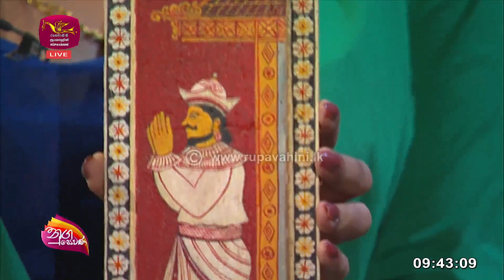Nugasewana | අත්කම් නිර්මාණ - ලස්සන සජීවී බෝනික්කන් නිර්මාණ |2023-05-26|Rupavahini